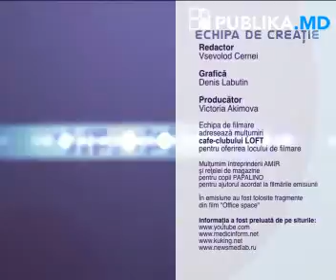Veronica Ghimp, Stil de viata 2 iulie 2011 Publika (Part 2)